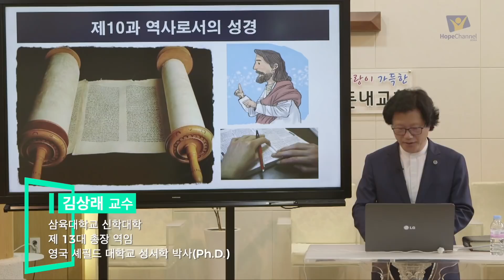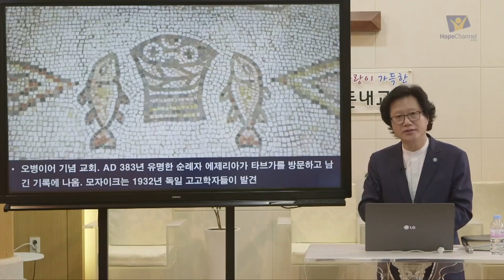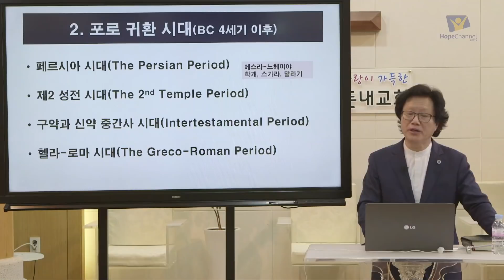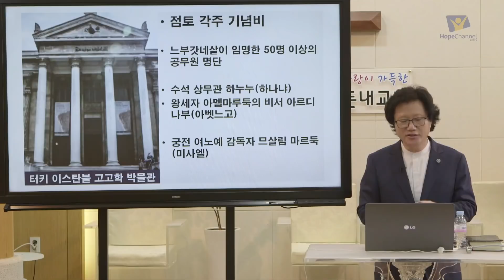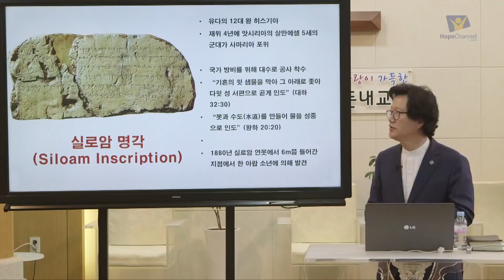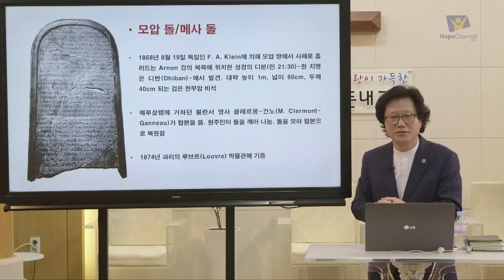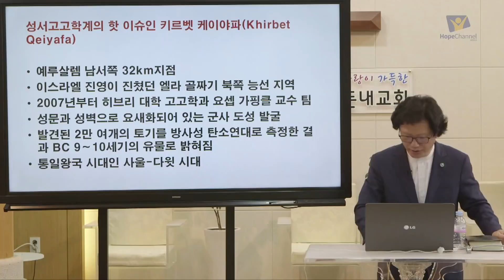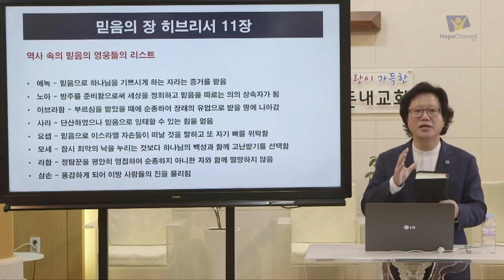[교과] 2020년 2기 성경해석학 10과 역사로서의 성경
TMI 실천해 보세요
69. 우는 사람에게 손수건을 건네세요.
72. 혼자 사는 이들을 병원에 데려다 주세요.
77. 보건복지 사업의 자원봉사자로 활동하세요.

● 연구 범위 : 삼상 17장, 사 36:1~3, 37:14~38, 단 1, 5장, 마 26:57~67, 히 11:1~40

● 기억절 : “나는 너를 애굽 땅, 종 되었던 집에서 인도하여 낸 네 하나님 여호와니라”(출 20:2).

성경은 역사로 구성되어 있다. 성경의 역사는 하나님이 만물을 창조하셨던 태초로부터 그분이 지구를 회복시키실 재림의 날이라는 궁극적인 목표에 이르기까지 직선적인 방향으로 흐른다.
성경에 나타나는 역사적인 속성은 성경을 다른 종교의 경전과 구분짓는 특징 중 하나이다. 성경은 역사 속에서 인격적으로 행동하시는 하나님의 존재를 전제로 한다. 즉 성경은 하나님의 존재를 증명하려고 노력하지 않는다. 태초에 하나님이 말씀하시자 지상의 생명이 창조되었다(창 1:1~31). 그분은 갈대아인들로부터 아브람을 불러내셨다. 그분은 자기 백성을 애굽의 속박으로부터 건지셨다. 그분은 친히 자신의 손가락으로 돌비에 십계명을 기록하셨다(출 31:18). 그분은 선지자를 보내시고, 심판을 내리신다. 그분은 자신의 백성을 불러 거룩한 율법과 구원의 계획에 따라 살며 그것을 다른 민족들에게 전하라고 하신다. 그리고 마침내 자신의 아들 예수 그리스도를 보내셔서 영원한 역사의 이정표를 남기셨다.
이번 주에 우리는 성경이 설명하고 있는 몇 가지 역사의 주요 쟁점들과 성경의 역사를 입증하는 데 도움이 되는 고고학적인 증거들을 일부 살펴보려고 한다.
TMI Time

※ 학습 목표
깨닫기 : 고고학과 역사를 통해서 성경이 역사적인 사실에 근거하고 있음을 배운다.
느끼기 : 일반 역사와 일치하는 성경의 역사를 통해서 그 기별의 진실성을 더 분명하게 확신한다.
행하기 : 구원의 역사를 이어간 성경의 인물들처럼 어떤 순간에도 믿음을 선택하기로 결심한다.

TMI 안으로 :  안교소그룹이 함께 서로를 돌보고 연합함
1. 서로 인사를 나누고  손님을 환영해 줍니다.
2. 출석과 공부를 확인하고 안교헌금을 걷습니다.
3. 결석자와 구도자에 대한 보고를 듣고 방문 계획을 세웁니다.

TMI 위로 : 안교소그룹이 함께 말씀과 기도로 하나님께 나아감
➊ 그대는 땅 또는 땅속에서 꽤 오래된 물건을 주워본 적이 있습니까?
➋ 때로 세속 역사나 고고학은 성경 속 사건이나 인물의 역사적인 실체를 어떻게 증명해 줍니까?
➌ 반대로 성경에서 일반 역사가 언급하는 인물들과 사건들에 대해 다루었던 예를 들어봅시다.
➍ 우리가 성경의 진실성을 역사나 고고학에만 의존해서는 안 되는 이유는 무엇이라고 생각합니까?
➎ 히브리서 11장에 따르면 성경의 역사는 어떤 사람들의 이야기라고 할 수 있을까요?
➏ 성경이 전하는 믿음의 역사를 이어가기 위해서 우리는 오늘 어떤 선택을 해야 할까요?

결론 : 성경은 통째로 하나의 역사라고 할 수 있습니다. 성경의 진술은 역사적인 사실에 근거하고 있으며 때로 우리는 일반 역사나 고고학을 통해 그 진실성을 확인할 수 있습니다.

TMI 밖으로 : 안교소그룹이 함께 지역사회에 복음을 전하고 봉사함
➊ ‘내가 실천한 TMI 활동 (              )을 적고 함께 나눕니다.
➋ 안식일학교·선교부 홈페이지 ‘TMI Time 게시판’에 우리 활동 소식을 사진과 함께 올립니다.
➌ 우리가 오늘 오후에 실천할 TMI 활동 계획을 구체적으로 안내하고 함께 기도합니다.